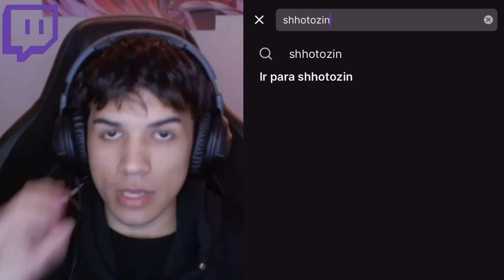COMO UM GLÓRIA MITICA PENSA NO LENDA !!! - Mobile Legends : Bang Bang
LEIA E RECEBA UM BONUS

        Editor : @pedro
        Thumb : Eu mesmo
        Pc : 1660 - Ryzen 5